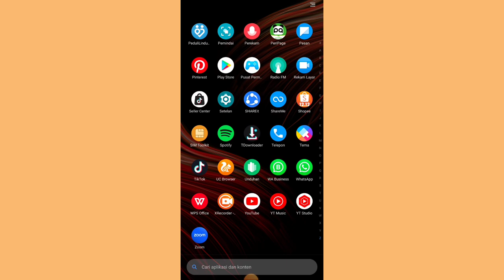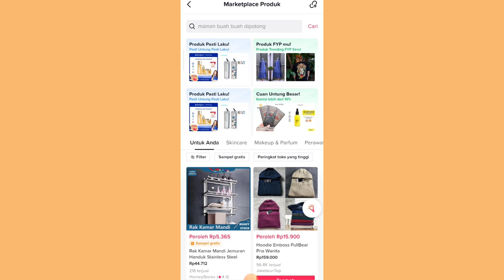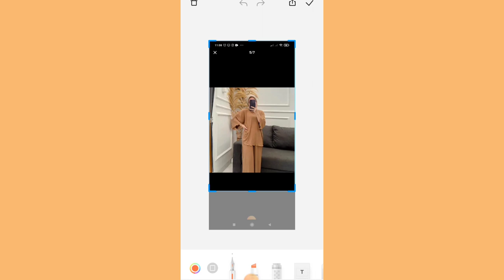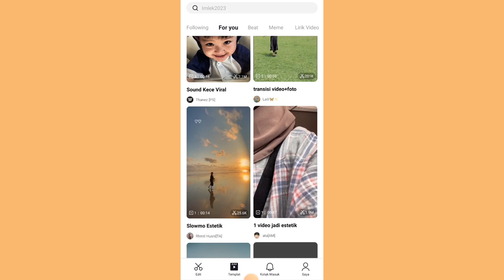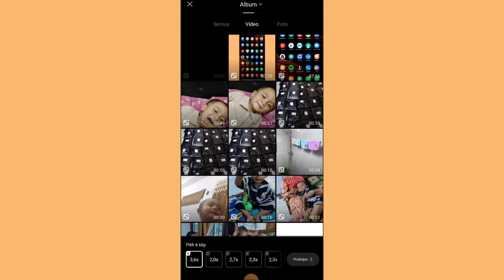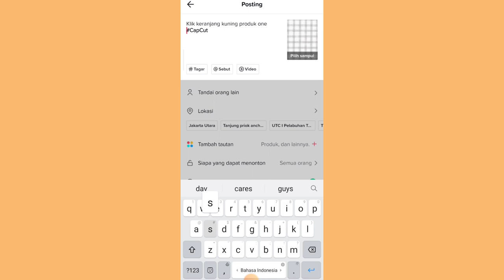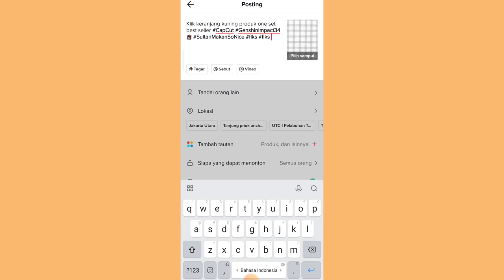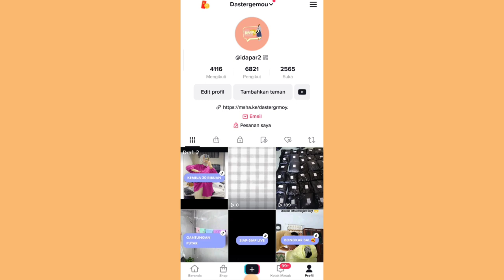PROMOSI TIKTOK AFFILIATE LAGI 👌YUK SEMANGAT NAIKIN KOMISI ✅ PROMOSI TANPA SAMPLE 👍